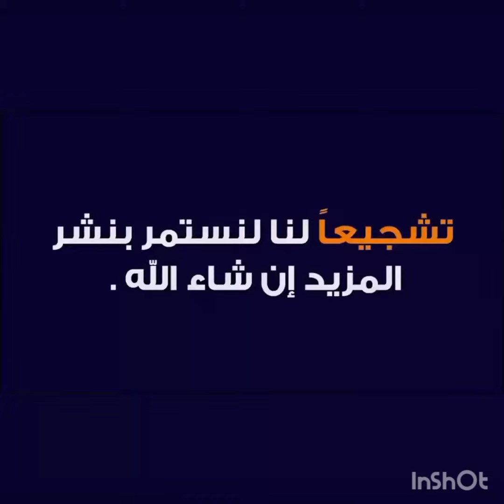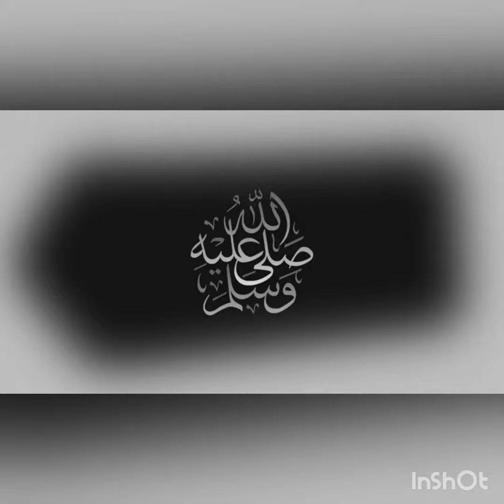alhilal vs chelsea|| ملخص مباراة الهلال وتشيلسي في نصف نهائي كأس العالم للأندية مباشر